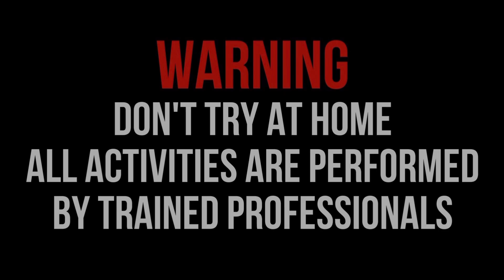PERANG MERCON SPIRTUS YOGA GEMBUL VS ZULFA LANANG!!! SPESIAL RAMADHAN 2023 PART 2